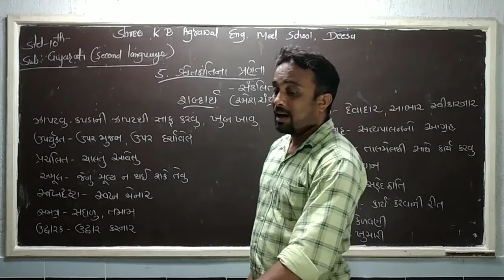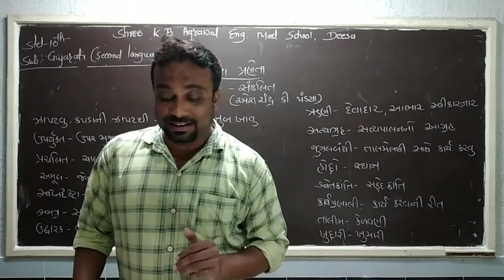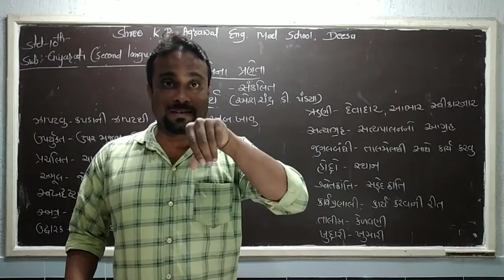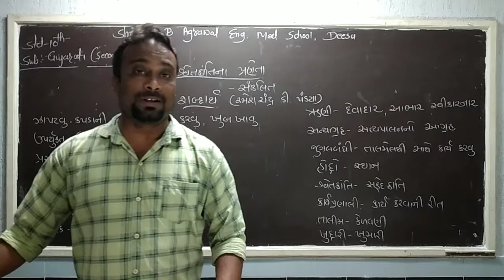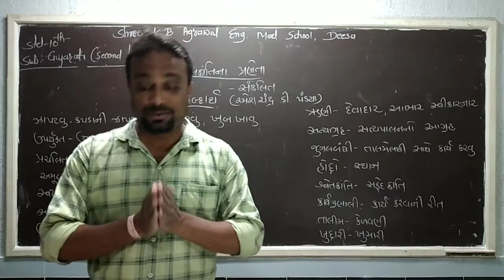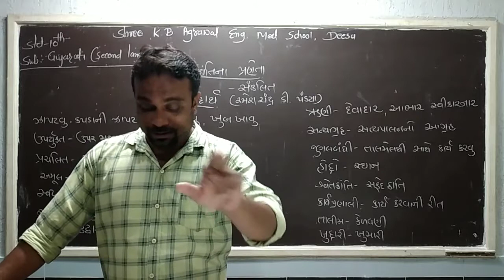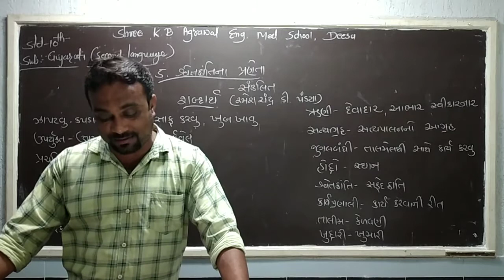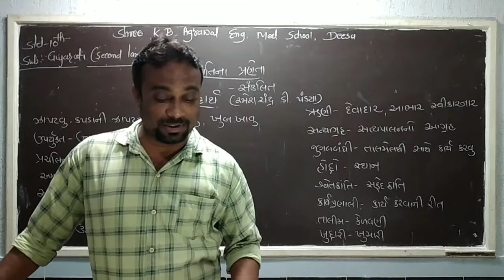STD-10||GUJARATI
UNIT-5||શ્વેત ક્રાંતિ ના પ્રણેતા